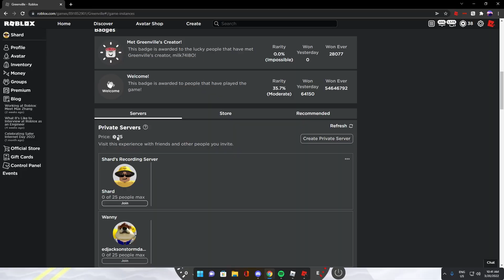Will The SWAGWAGON Return!? (Greenville Easter Event)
Discord Username: Shard# 0053

In today's video, I will be showcasing if the swagwagon will ever return in Greenville!